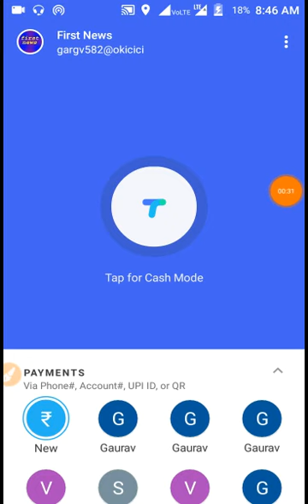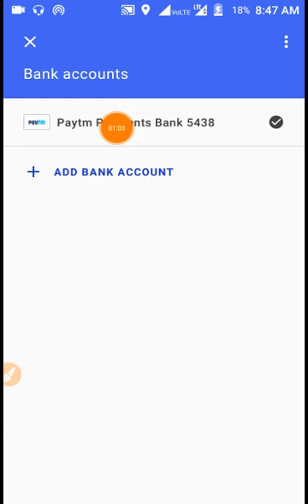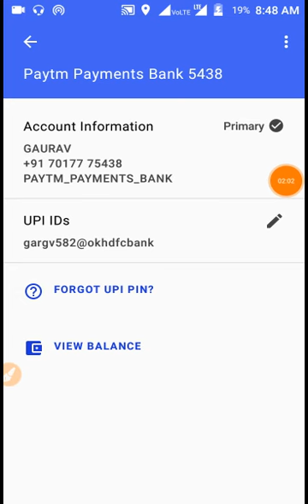how to change upi id in tez app unlimited scratch card tez app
tez app recharge dish tv | google tez se dish tv recharge kare aur paay | big cashback